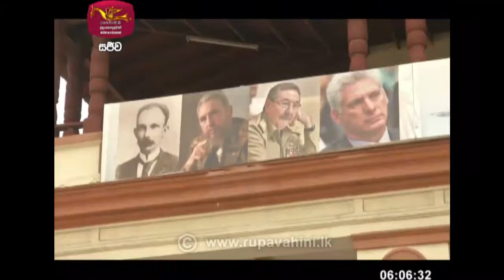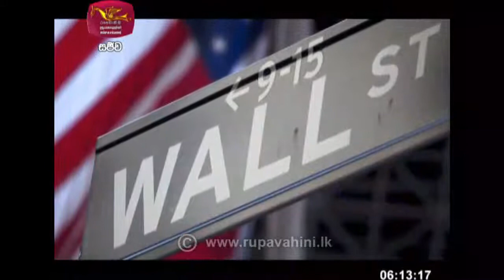Siwdesa|2021-04-20|සිව්දෙස| විදෙස් විත්ති විචාරය‍|Global Trends| ගෝලීය ප්‍රවනතා|Siwudesa